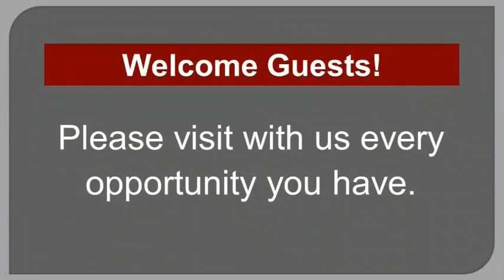9/14/2022 Wed Auditorium Bible Class Lesson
Lesson from Jim Johnson.